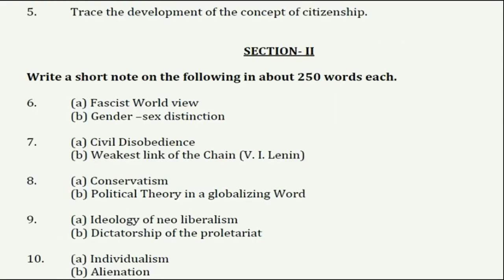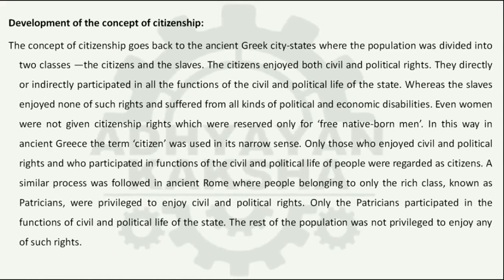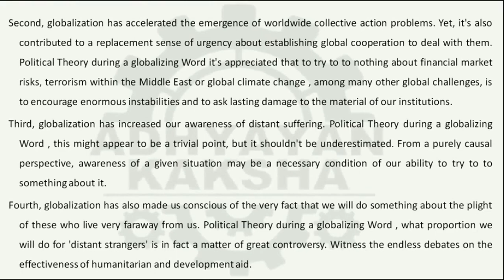MPS 001 (ENGLISH) POLITICAL THEORY - राजनीतिक सिद्धांत - IGNOU SOLVED ASSIGNMENT 2021-2022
THIS ASSIGNMENT CONTAINS QUESTIONS:
1. Write a note on modern political theory.
2. Configure John Rawls’ theory of justice.
3. Examine the inter-relationship of duties and rights within liberal thought.
4. Discuss the Marxist view of state.
5. Trace the development of the concept of citizenship.
6. (a) Fascist World view
(b) Gender –sex distinction
7. (a) Civil Disobedience
(b) Weakest link of the Chain (V. I. Lenin)
8. (a) Conservatism
(b) Political Theory in a globalizing Word
9. (a) Ideology of neo liberalism
(b) Dictatorship of the proletariat
10. (a) Individualism
(b) Alienation